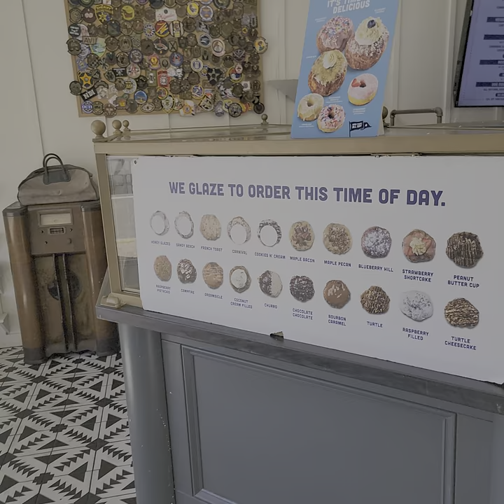Parlor Donuts Destin Florida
Fantastic Donuts in Fort Walton Beach just a short drive from Destin.  Owen Nelson Realtor 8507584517